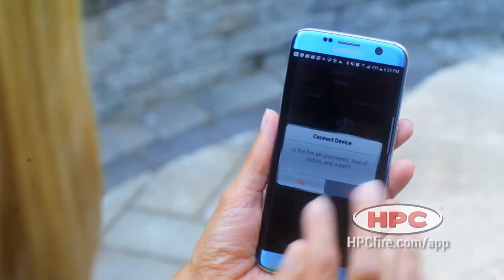Bluetooth Electronic Ignition Gas Fire Pit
Our Hearth Products Control electronic ignition kits include a built-in Bluetooth receiver that allows you to control the gas fire pit straight from your smartphone. And the app is free!

Available for both Apple™ and Android™ products, you can pair and control multiple outdoor fire pits with the app (as long as they are within 20 feet of the device.) Set the flame height and put the fire pit on a timer. But if you should forget, the electronic ignition includes a safety feature that will automatically shut off the fire.